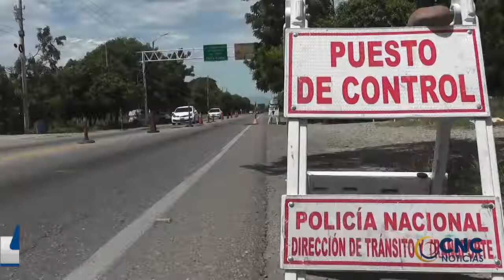EN PUESTOS DE CONTROL ADUANERO SE LOGRÓ LA APREHENSIÓN DE 7 MIL CAJETILLAS DE CIGARRILLO DE CONTRAB